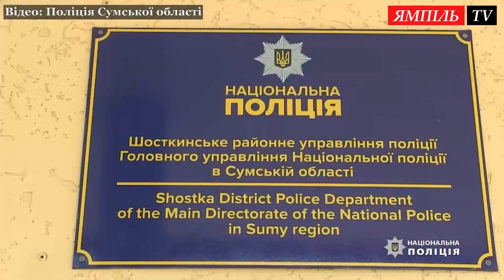Новини дня: 18 липня